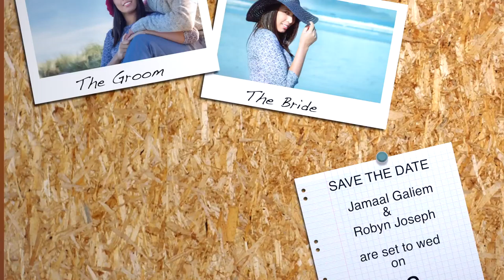NewDef - Jamaal & Robyn Love Story Documentary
Hair, makeup, photography, cinematography by newdef.co.za